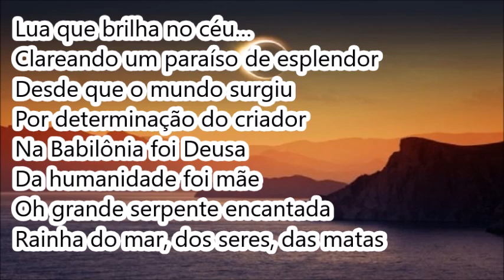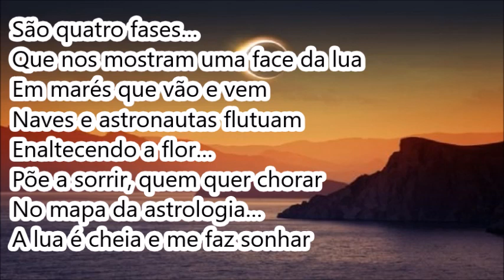Eclipse! (1991) - por William Ferreira VERSÃO COM BATUCADA IMPROVISADA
Eclipse! (1991) - por William Ferreira
VERSÃO COM BATUCADA IMPROVISADA
Samba-Enredo feito para Exposição de Maquete.
Compositor e Intérprete: William Ferreira

LETRA:

Lua que brilha no céu…
Clareando o paraíso de esplendor
Desde que o mundo surgiu
Por determinação do criador
Na Babilônia foi Deusa
Da humanidade foi mãe
Oh grande serpente encantada
Rainha do mar, dos seres, das matas

Amazona guerreira
A sua beleza encantou
Troianos e gregos lutaram
Em busca do seu amor (2x)

São quatro fases…
Que nos mostram uma face da lua
Em marés que vão e vem
Naves e astronautas flutuam
Enaltecendo a flor…
Põe a sorrir, quem quer chorar
No mapa da astrologia…
A lua é cheia e me faz sonhar

O mundo antenou, facilitou informar
Comunicar as notícias da Terra
Ao vivo em cores feito eclipse no ar
Ligue a TV, nosso show vai começar (2x)